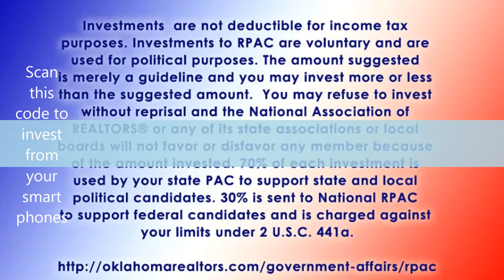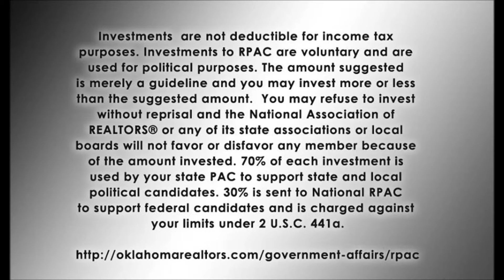RPAC Needs you